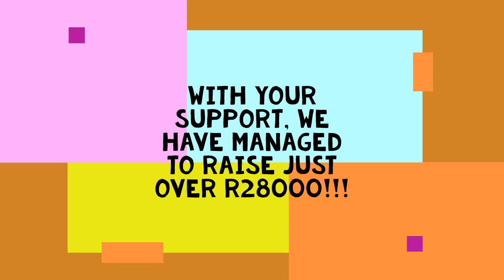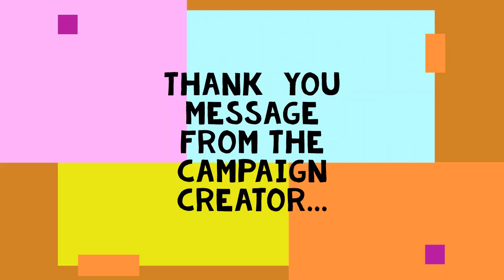Go Beyond For A Child Thank You Message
Nontuthuko Mgabhi showcases update on the impact donations have had thus far from their campaign to help the community of the Dukuduku village and the Khiphinkunzi primary school learners.